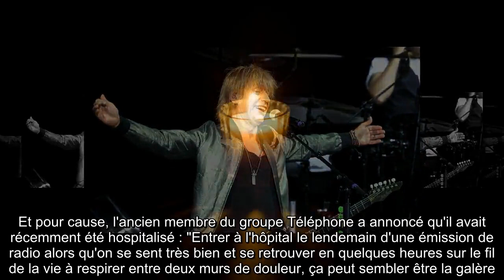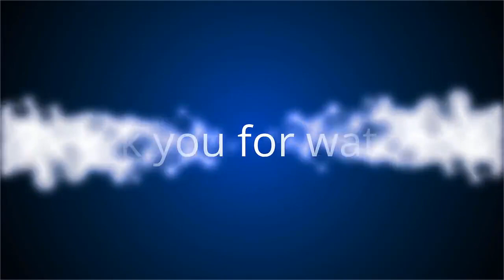✅ Jean-Louis Aubert hospitalisé : il souffre d'une « petite anomalie génétique »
✍ Il a pris le mal à la racine. S'il est resté connecté avec ses fans durant le confinement, Jean-Louis Aubert se faisait plus discret ces derniers temps.  Ce dimanche 19 juillet, le chanteur est sorti du silence et a donné de ses nouvelles.  En découvrant le message posté par l'artiste sur son compte Facebook, son public a tout de même eu une petite frayeur.  Et pour cause, l'ancien membre du groupe Téléphone a annoncé qu'il avait récemment été hospitalisé : "Entrer à l'hôpital le lendemain d'une émission de radio alors qu'on se sent très bien et se retrouver en quelques heures sur le fil de la vie à respirer entre deux murs de douleur, ça peut sembler être la galère.  Mais j'ai vite compris que c'était une grande chance." .Comme il l'a expliqué à ses fans, Jean-Louis Aubert souffre d'une "anomalie génétique" : "J'aurais pu continuer à ignorer cette petite anomalie génétique et me retrouver un genou à terre ou pire", a-t-il confié.  Malgré son hospitalisation en urgence, le chanteur de  ...